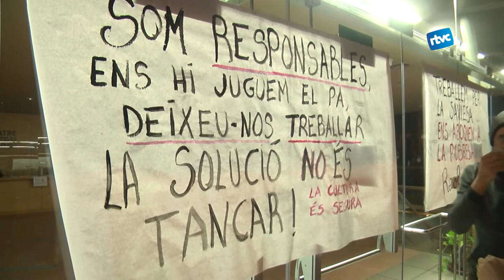CARDEDEU INFORMATIU | Dilluns, 2 de novembre de 2020